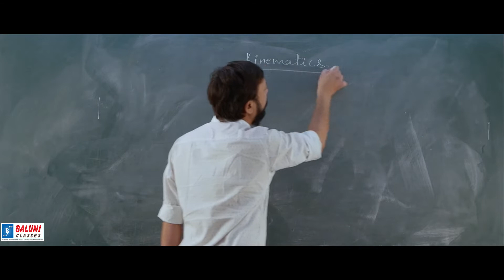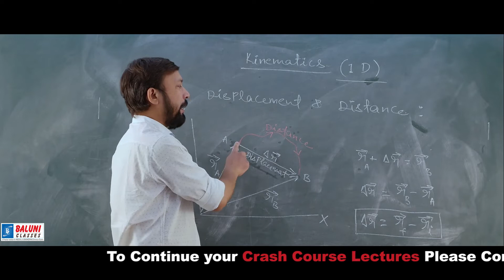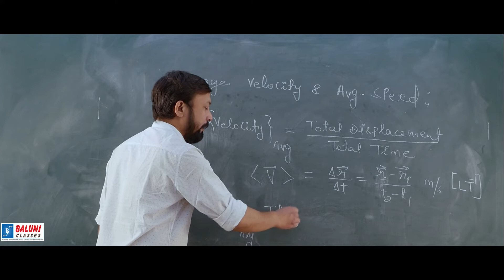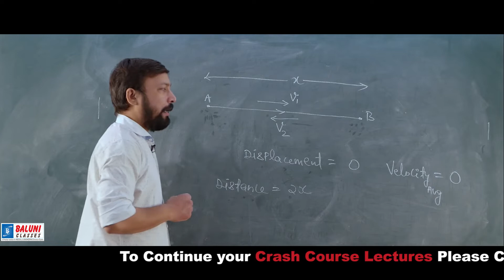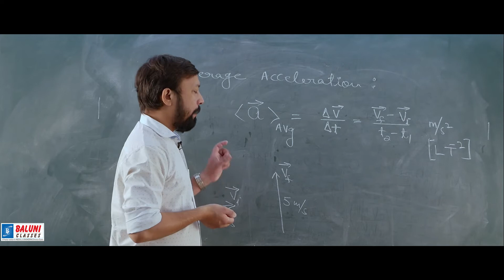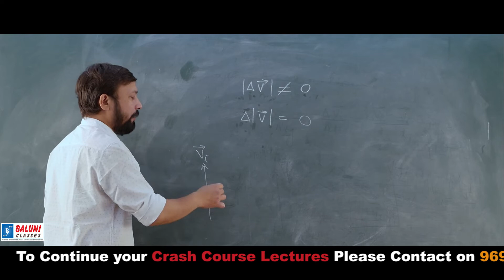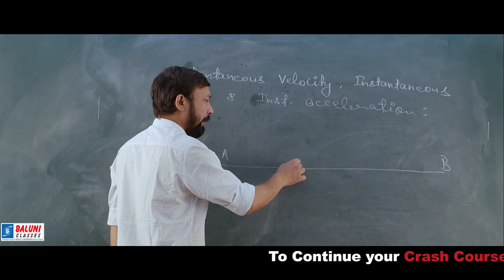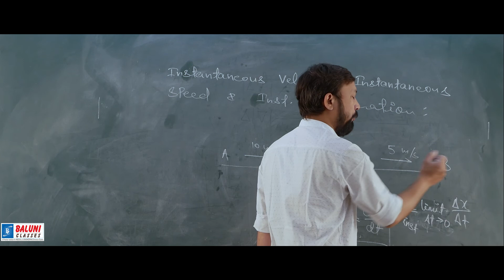Kinematics 1-D [Lecture 1] : PHYSICS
ONLINE CRASH COURSE for NEET/JEE 2020